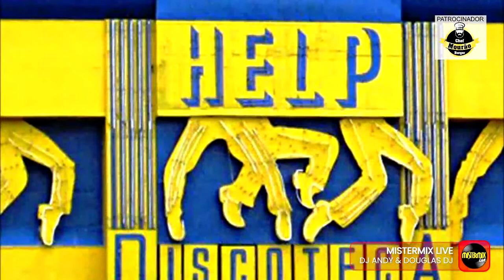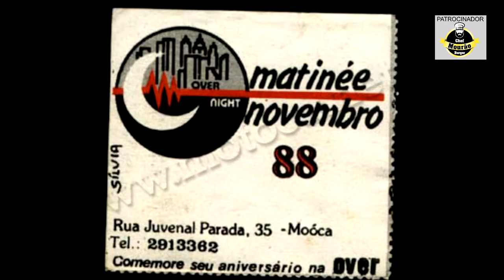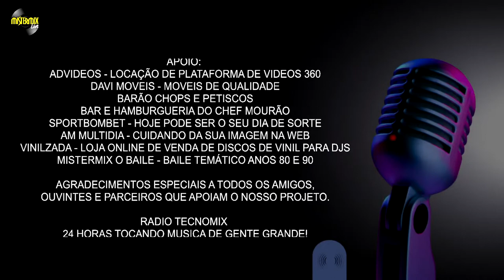Mistermix Live - DJ Andy & DJ Douglas DJ tocando os clássicos 80s, 90s e 2000s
Acesse o grupo de ouvintes e amigos da Radio Tecnomix no whatsapp pelo

Entre em uma máquina do tempo musical nesta live incrível! Nosso DJ vai te levar de volta às décadas de 80 e 90 com os autênticos discos de vinil girando. Prepare-se para uma viagem nostálgica repleta de hits inesquecíveis, batidas contagiantes e muita energia!